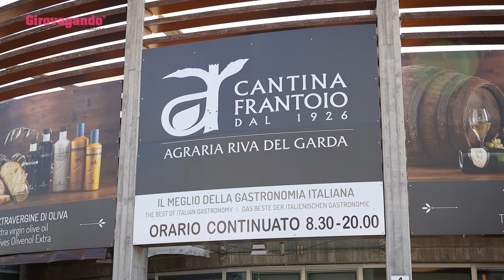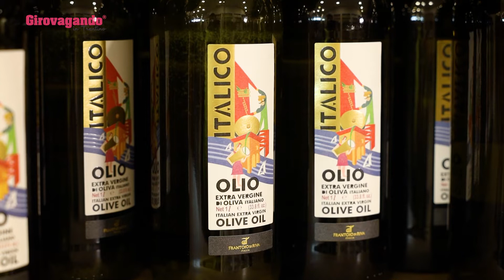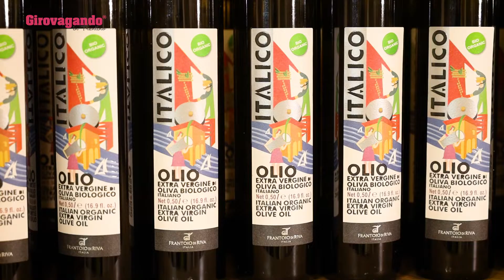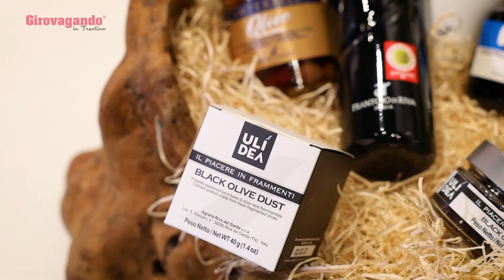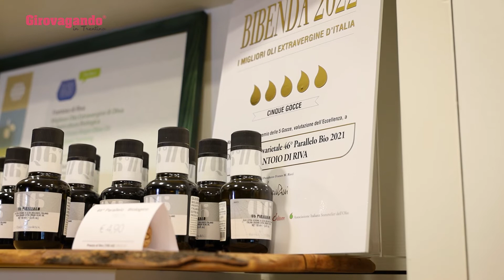Agraria Riva del Garda: l'imprenditorialità cooperativa legata al territorio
Agraria Riva del Garda nasce nel 1926 e negli anni 2000 si è trasformata in una società cooperativa che oggi è composta da circa 300 soci.